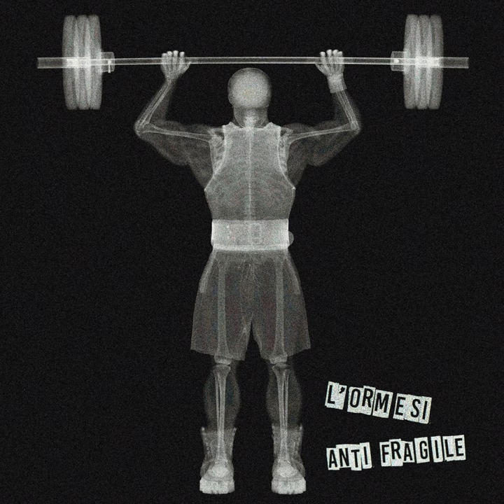Estremistan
Estremistan · L'Ormési

Anti Fragile

Producer: Salvatore Interlandi
Music  Publisher: Salvatore Interlandi
Composer  Lyricist: Salvatore Interlandi
Composer: Salvatore Interlandi
Lyricist: Salvatore Interlandi